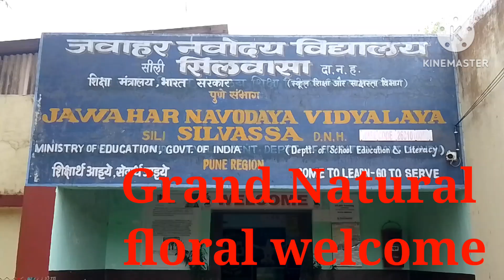Re opening of JNV Silvassa;Grand Floral Welcome.